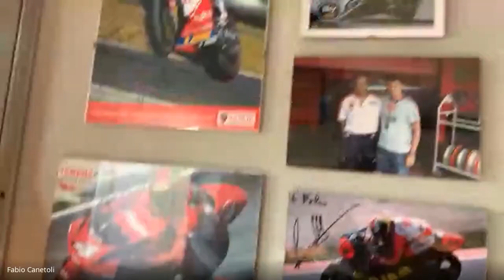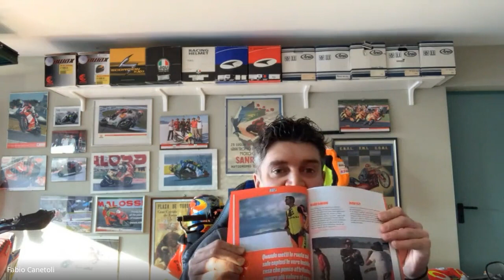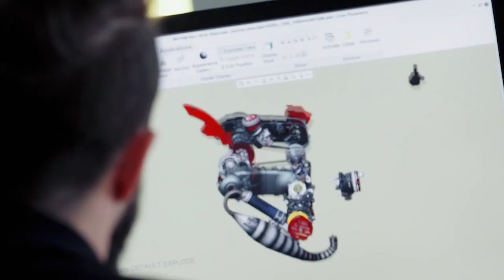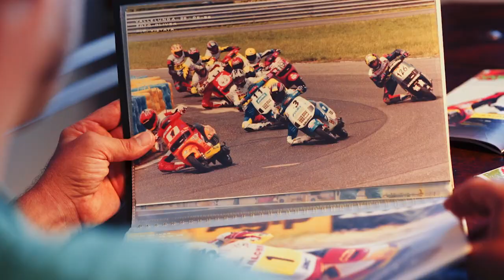Mauro Sanchini e Fabio Canetoli in video call durante l'emergenza Covid19 parlano di Bonneville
2 storici amici della Malossi, protagonisti del record di Bonneville pirelli / malossi, parlano della mitica esperienza e lanciano la diretta live che si è tenuta Mercoledì 29 aprile alle ore 17 su Instagram